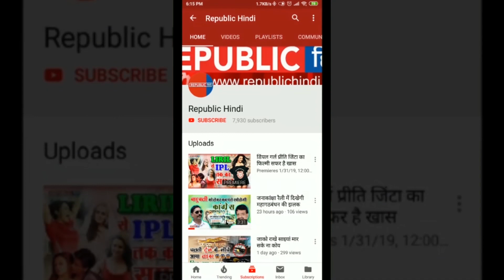सुनिए CRPF कांस्टेबल खुशबू का जोशीला भाषण